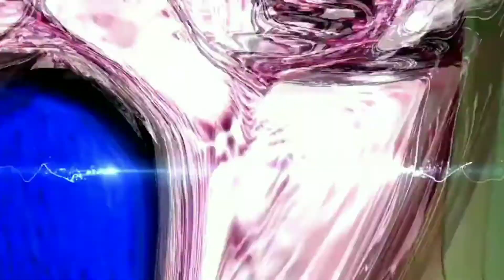"LA CUMBIA CON VIOLIN LIMPIA" 2022 - LA ORQUESTA SONIDERA - EXITO SONIDO FANTASMA